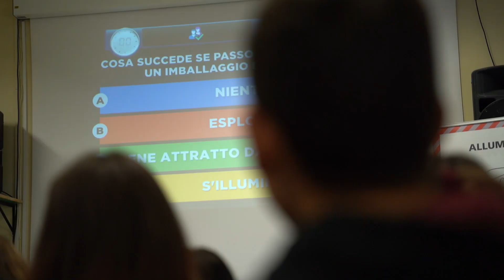GREEN GAME LICEO SCIENTIFICO "A. BAFILE" L'AQUILA turno 1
Concorso Didattico Culturale itinerante riservato agli studenti degli Istituti Secondari di I e II grado.
Ogni classe è una squadra, che sfiderà, nella finalissima, le classi di altri Istituti avvalendosi di tecnologie interattive e consiste nel rispondere esattamente a domande multi-risposta, a tempo, su argomenti relativi al piano studi didattico, cultura generale, educazione civica, conoscenza del territorio e, soprattutto, sulla corretta Raccolta Differenziata dei Rifiuti.

E' un'iniziativa dei Consorzi Nazionali per la Raccolta, il Recupero ed il Riciclo degli Imballaggi: Cial per l'alluminio, Comieco per la carta ed il cartone, Corepla per la plastica, Coreve per il vetro, Ricrea per l'acciaio.